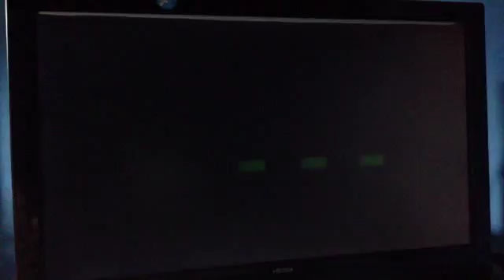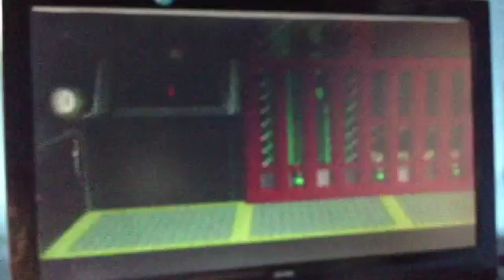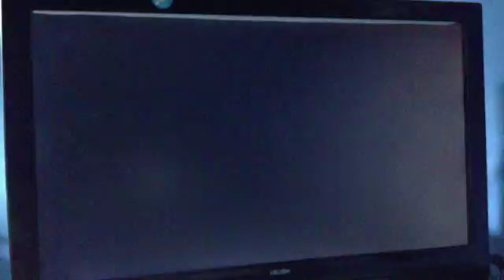Paper Mario the thousand year door chapter 7 part 50 X-Naut in the shower